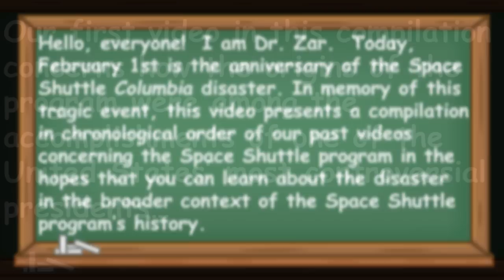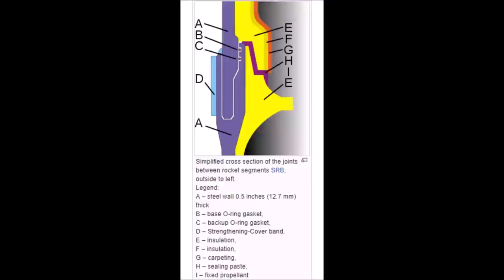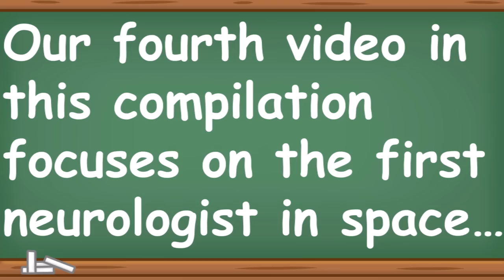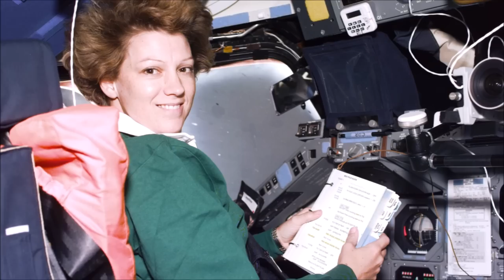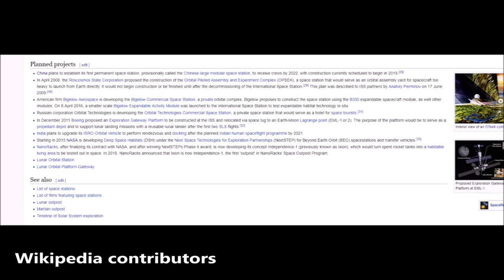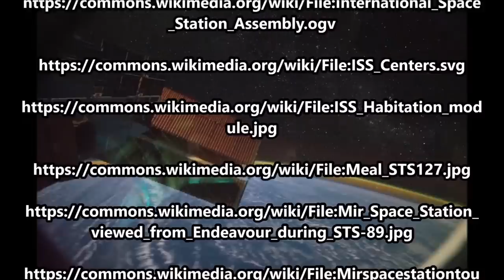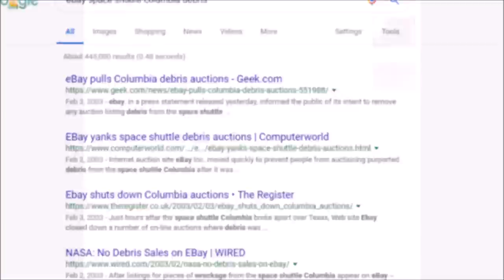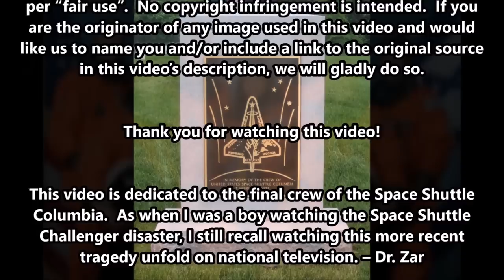Triumphs and Tragedies of the Space Shuttle Program: A Compilation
Hello, everyone!  I am Dr. Zar.  Today, February 1st is the anniversary of the Space Shuttle Columbia disaster. In memory of this tragic event, this video presents a compilation in chronological order of our past videos concerning the space shuttle program in the hopes that you can learn about the disaster in the broader context of the Space Shuttle program’s history.

The text narrated in this video is from the original article

Our first video in this compilation concerns how the origins of the program were among the accomplishments of one of the United States’ most controversial presidents

Our second video in this compilation discusses the flights of the Challenger prior to its destruction

Our sixth video in this compilation focuses on the first woman to pilot a Space Shuttle

Our seventh video in this compilation concerns the International Space Station, which was put together in part with help from Space Shuttle missions

As a question for my students and subscribers, having watched this compilation, what do you think was the greatest accomplishment of the Space Shuttle program?  Also, which of the eight videos used to make this compilation do you consider to be your favorite?

For additional image, audio, and script sources, please see the descriptions of the original videos used to make up this compilation: